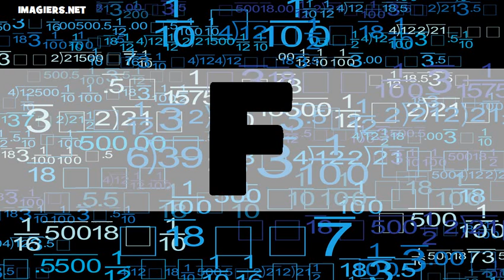法國字母 # US+FR